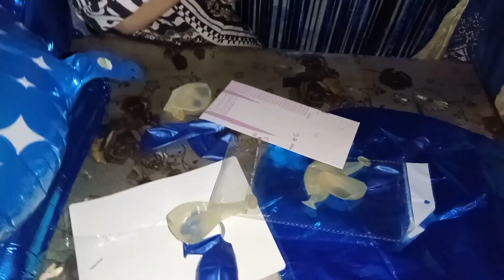I forgot to share this with you all🥳🎉 | juicy makroni 😋 | Sehar Waseem vlogs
As slamo aleykum viewers 💕

Today I shared video I forgot to share with you all and I made juicy makroni hope you all like my today vlog please don't forget to subscribe my channel like share and comment